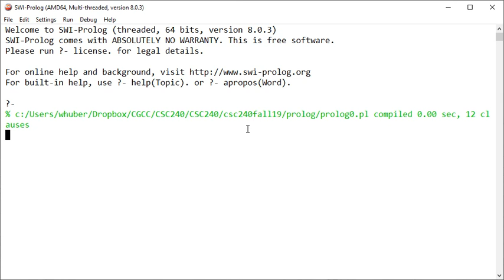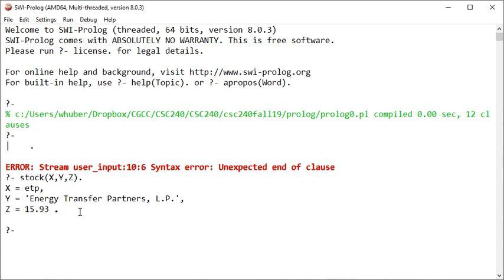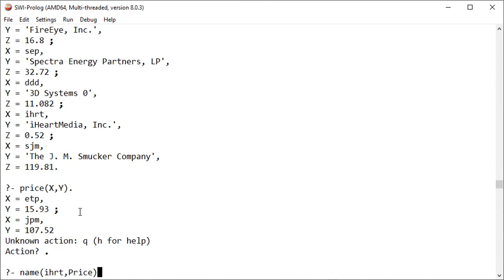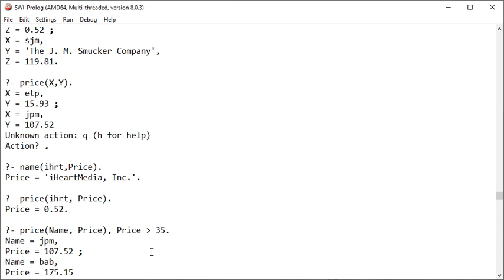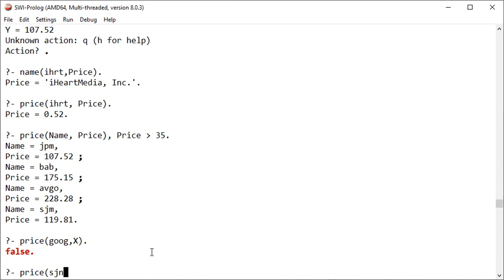Quick Introduction to Prolog